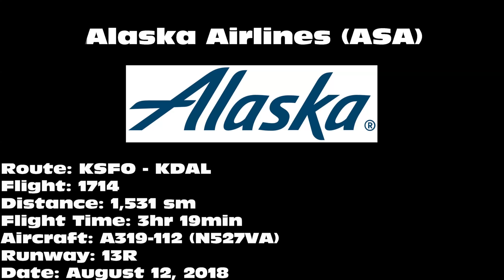Alaska Airlines A319-112 [N527VA] -- UHD 4K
Alaska Airlines A319-112 landing on 13R at Dallas Love Field (DAL) on August 12, 2018